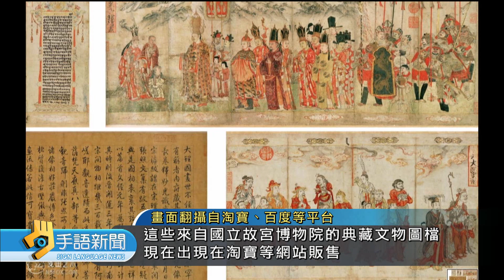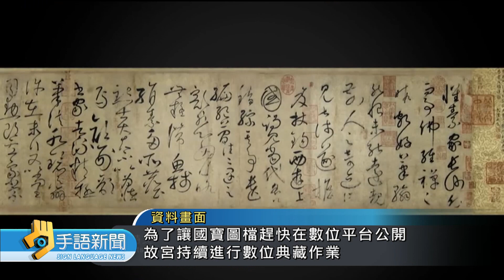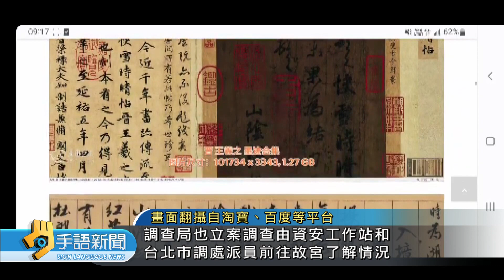故宮10萬張文物圖檔被盜 放拍賣網站販售 | 20230315 公視手語新聞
"故宮"博物院，在去年六月，有助理研究員，進行國寶"數位典藏"的轉檔時，在影像轉換的過程中，被有心人士擷取，導致有"10萬張"文物圖檔，被放到"淘寶"等網站、低價販售。目前故宮，將提出"智慧財產權"受損，要求各網站"下架"圖檔。另外也對承辦人員、進行行政處分。
🙌每週一到週五 早上8:00-8:30 歡迎收看